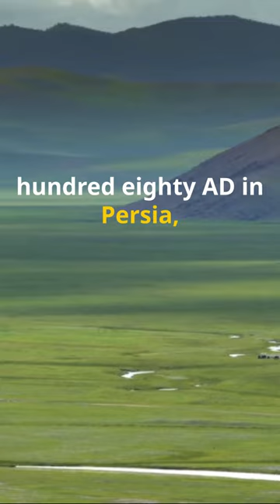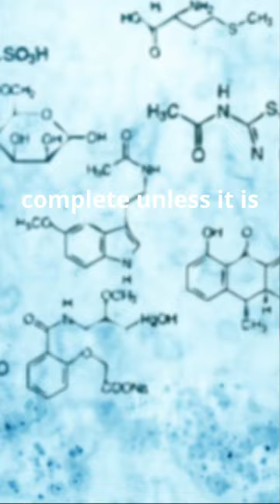Ibn Sina | Biography